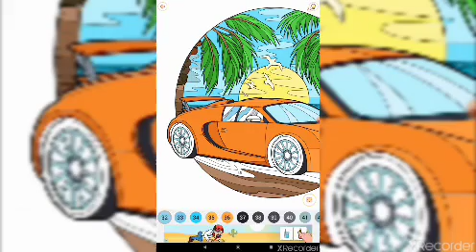DESSIN DU 10 MARS SUR HAPPY COLORS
Aujourd'hui je fait avec vous le dessin du 10 mars sur HAPPY COLORS disponible sous Android et iOS

INSTAGRAM CHAINE + ACOLYTE :

SUP3R3N3RGI3

dylan.lipa

INSTAGRAM MANAGER :

mitraillette944

Lasko.941

sofii.ia

ruben_mtg

INSTAGRAM PARTENARIAT :

WOMENHILLFONDATION

sup3r3n3rgi3